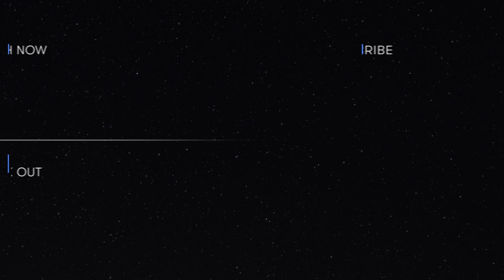Jumanji (1995) – FIRST 10 MINUTES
Check out the first 10 MINUTES of Jumanji (1995).

When young Alan Parrish discovers a mysterious board game, he doesn’t realize its unimaginable powers, until he is magically transported before the eyes of his friend, Sarah, into the untamed jungles of JUMANJI! 26 years later he is freed from the game’s spell by two unsuspecting children. Alan (ROBIN WILLIAMS) reunites with Sarah (BONNIE HUNT) and together with Judy (KIRSTEN DUNST) and Peter (BRADLEY PIERCE) tries to outwit the game’s powerful forces in this imaginative adventure that combines breathtaking special effects with an enchanting mixture of comedy, magic and thrills.